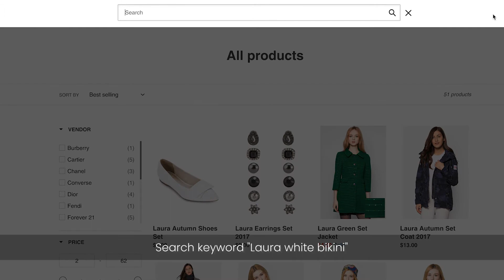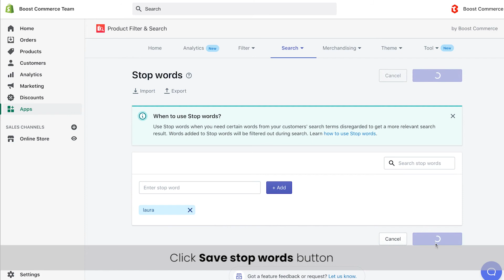How to use Stop Words in Product Filter & Search app || Shopify App by Boost Commerce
Stop Word feature helps your site search engine focus more on important queries, delivering faster results, and thus enable customers to find exactly what they want. You can use Stop Word to remove unimportant words from your customers' search queries to get more relevant search results.

In this video, we'll walk you through how Stop Word feature works and how you can use this feature.

OUTLINE
[0:00] Introduction
[0:14] Why use Stop Words feature?
[1:04] How to use Stop Words feature?